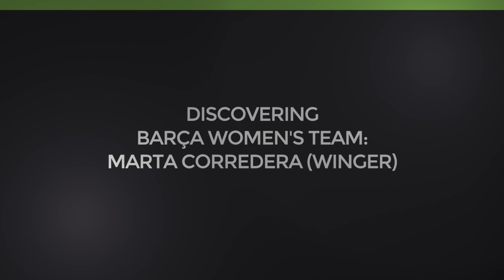Discovering Barça women's team - Marta Corredera (winger)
Marta is usually compared with Pedro for his speed. See what she thinks about that and don't miss her best goal from almost the center circle!